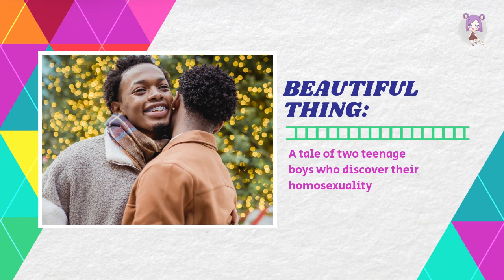LGBTQ+ Movies You Should DEFINITELY CHECK OUT!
Hate comments will be immediately deleted. Please enjoy!